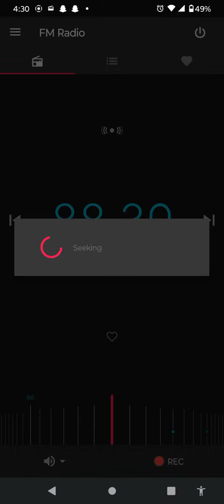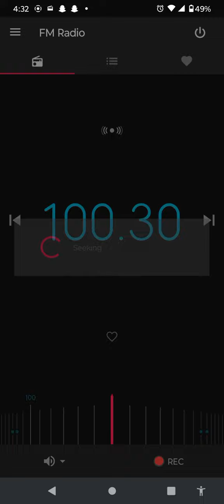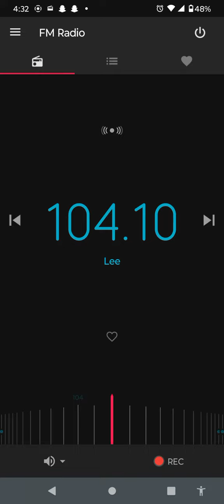Rapid city FM Bandscan April 30 2023 4:30 PM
FM bandscan captured from the FM radio app on my phone.
Station list:
 88.3 FM

KLMP

88.7 FM

K204FB

89.3 FM

KBHE

89.9 FM

KJRC

90.3 FM

KASD

KTEQ- FM

91.3 FM

91.7 FM

K218DX

KQRQ-

92.3 FM

FM

93.1 FM

KRCS

93.9 FM

94.7 FM

K234BR

95.1 FM

KSQY

95.9 FM

KZZI

96.3 FM

K242BK

KFND- LP

97.1 FM

97.5 FM

K248BT

97.9 FM

KVPC

98.7 FM

KOUT

KRKI- FM1

99.5 FM

100.3 FM

KFXS

100.7 FM

K264CP

101.1 FM

KDDX

KFMH- FM1

101.9 FM

102.7 FM

KXMZ

103.5 FM

K278AN

104.1 FM

KIQK

104.7 FM

K284BA

105.7 FM

K289AI

106.3 FM

KZLK

106.7 FM

K294BT

107.1 FM

KSLT

107.9 FM

KXZT